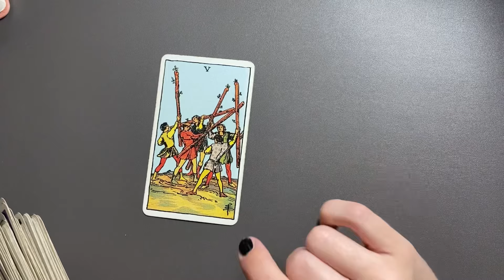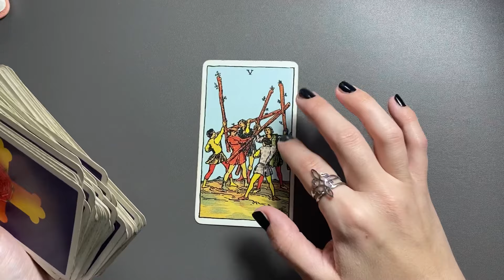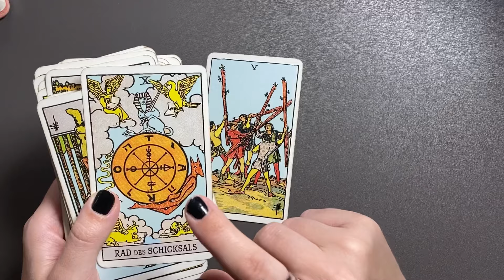STEINBOCK ♑️ Die Tarotkarten enthüllen: So meisterst du diese herausfordernde Woche!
*Eigenwerbung